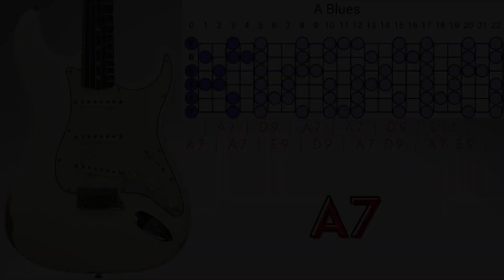12 Bar Blues Guitar Backing Track - A Major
12 Bar Blues Guitar Backing Track in A.

Happy jammin'!